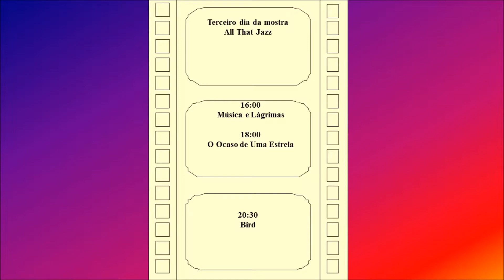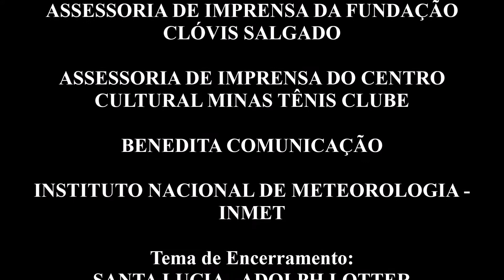BDM! - 30/08/2017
O BDM! desta quarta-feira destaca as novas exposições do Palácio das Artes, a exibição cinematográfica do Museu Inimá de Paula e a exposição do Centro Cultural Minas Tênis Clube. Na sequência, a programação do Cine Humberto Mauro e a Previsão do Tempo.